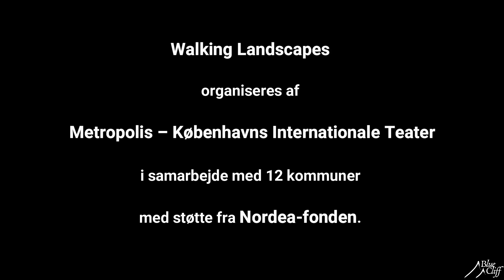Explaining walking meditation - Blue Cliff at WALKING LANDSCAPES AARHUS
In connection with Blue Cliff's 12 hour walking performance as part of WALKING LANDSCAPES - COPENHAGEN INTERNATIONAL THEATER

or